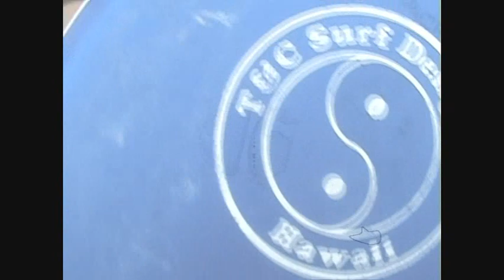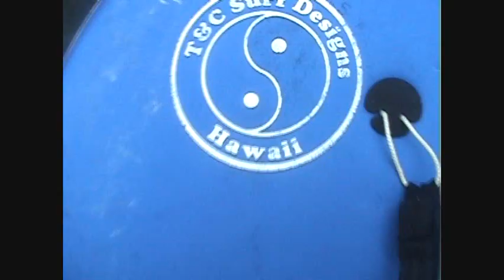Turtle Bay maui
10/8/2007 RAY MYSTERIO TURTLE BAY SURF SESSION